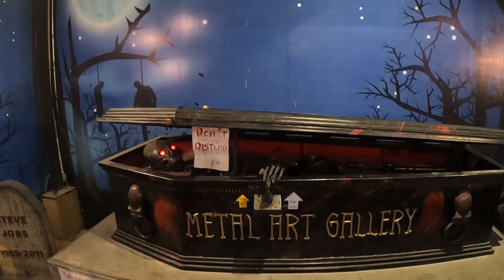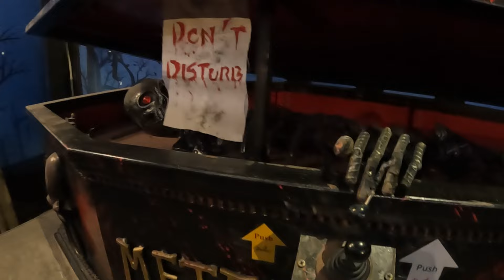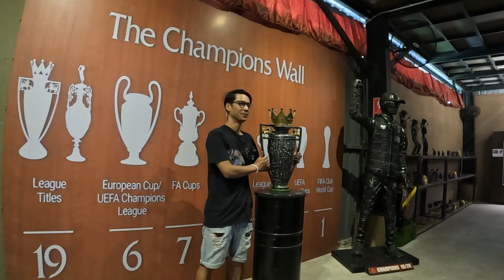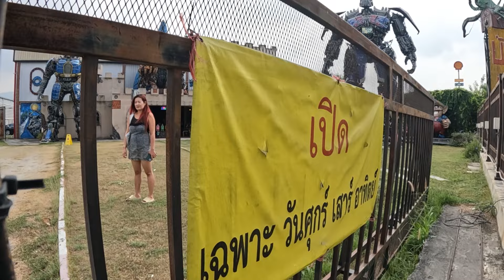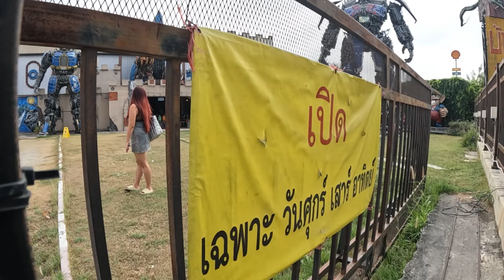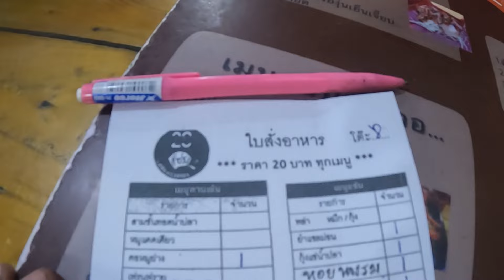บ้านหุ่นยนต์ ศิลปะจากเศษเหล็ก บางแสน Metal art gallery Sriracha.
Metal  art gallery ศิลปะจากเศษเหล็ก  อยู่ในพื้นที่  ต. บางพระ  อ. ศรีราชา  จ. ชลบุรี
เปิดวัน ศุกร์ เสาร์ อาทิตย์ :  9.00 – 18.00 น.
ค่าเข้าชม   :  ผู้ใหญ่  60 บาท  เด็ก  30 บาท (ความสูงไม่เกิน  130 ซม. )
                  ฟรี!!!  เด็ก (ความสูงไม่เกิน  90 ซม.), ผู้สูงอายุ 60 ปีขึ้นไป และคนพิการ
พิกัด        :   ใช้เส้นคู่ขนาน  ถนนบายพาส หมายเลข 7  หลักกิโลเมตรที่ 85.5
   ( ฝั่งขาเข้าศรีราชา – พัทยา )
               มาจาก  กทม. (มอเตอร์เวย์)  ออกด่าน  “บางพระ”
               มาจาก  พัทยา  (ถนนบายพาส หมายเลข 7 ) ออกด่าน  “หนองขาม”